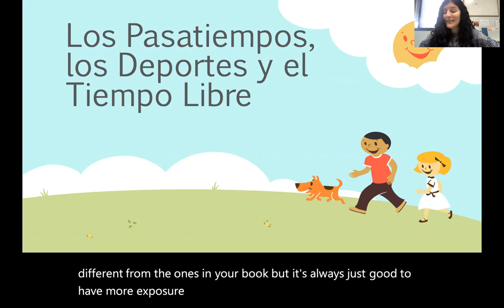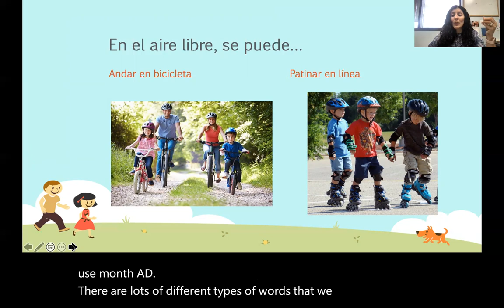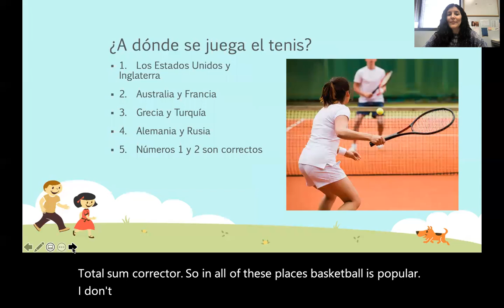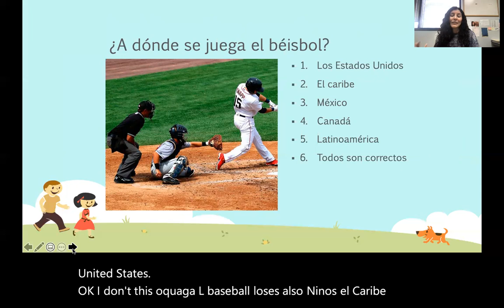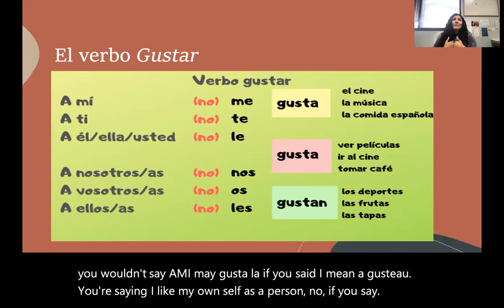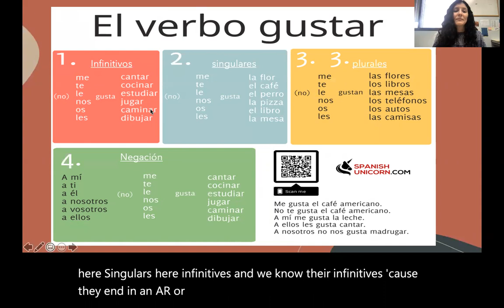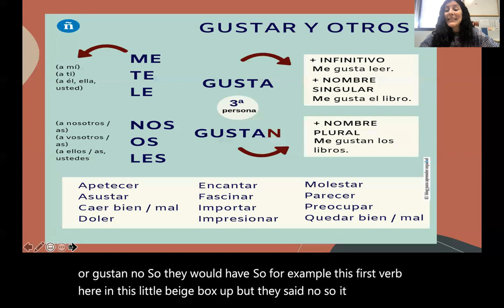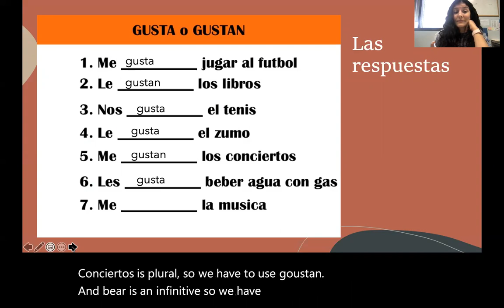Lecture for Week 6 SPN 1120 Online Juntos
SPN 1120 Online Lecture UPDATED